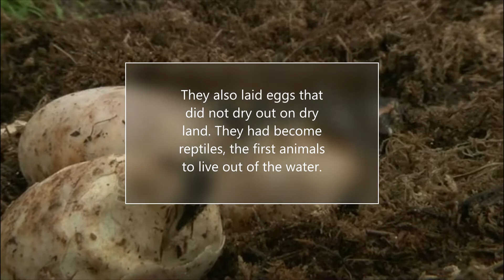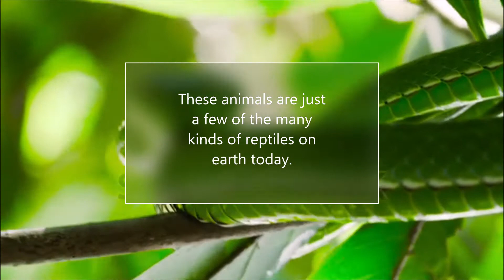How do you identify a reptile. |How are reptiles different from amphibians?| Educational video.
How do you identify a reptile, How are reptiles different from amphibians? example this video.
Amphibians need to spend part of their lives in or near the water. But most reptiles can spend their whole lives on land.
living on land
About 35 million years after amphibians moved onto land, some of them began to change. They grew thick, dry skin that reduced water loss. Their legs changed and grew stronger, so they could walk easily. They also laid eggs that did not dry out on dry land. They had become reptiles, the first animals to live out of the water. Many reptiles are now extinct. Dinosaurs that lived on land are the most well known prehistoric reptiles. but there were many other ancient reptiles. some could swim, others could fly, and many were similar to reptiles that are alive today. A few living reptiles are shown. crocodile, south American emerald boa, and giant tortoise these animals are just a few of the many kinds of reptiles on earth today.
0:00 intro
0:15 About 35 million years after amphibians moved onto land, some of them began to change.
0: 26 They grew thick, dry skin that reduced water loss. Their legs changed and grew stronger.
0:46  They also laid eggs that did not dry out on dry land. They had become reptiles, the first animals to live out of the water.
How can you tell the difference between a reptile and an amphibian?
Amphibians have smooth, sticky, moist and highly porous skin to perform the various function, whereas reptiles have dry, hard and scaly skin, which guard them in harsh condition. Amphibians lay their eggs in water which are covered with gel, while reptiles lay their eggs on land, and have a hard protective shell.
What are 4 characteristics of reptiles?
Reptiles
Reptiles are vertebrates. They have backbones.
Their bodies are completely covered with scales.
They are cold-blooded.
Reptiles produce shelled eggs or bear live young.
All species fertilize eggs internally.
All species of reptiles have at least one lung.
Reptiles are air-breathing vertebrates covered in special skin made up of scales, bony plates, or a combination of both. They include crocodiles, snakes, lizards, turtles, and tor- toises. All regularly shed the outer layer of their skin. Their metabolism depends on the temperature of their environment.Reptiles are air-breathing vertebrates covered in special skin made up of scales, bony plates, or a combination of both. They include crocodiles, snakes, lizards, turtles, and tor- toises. All regularly shed the outer layer of their skin. Their metabolism depends on the temperature of their environment.

Amphibians are small vertebrates that need water, or a moist environment, to survive. The species in this group include frogs, toads, salamanders, and newts. All can breathe and absorb water through their very thin skin. Amphibians also have special skin glands that produce useful proteins.
it is best to show you some examples of reptiles and amphibians before we discuss what they are. Reptiles: Snakes, lizards, turtles, tortoises, crocodiles, and alligators are all reptiles. Amphibians: Frogs, toads, salamanders, and caecilians are all amphibians.